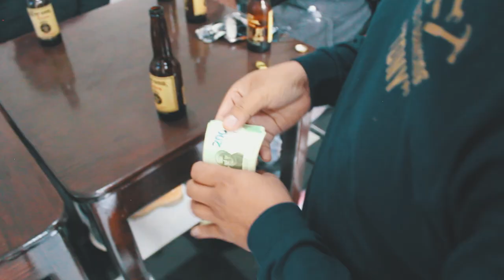ELENA BALTAZAR - ASTERURINI JANONKUACHI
PIREKUA: ASTERURINI JANONKUACHI
AUTOR: ELENA BALTAZAR / JOSE ANTONIO SANTOS SEBASTIAN(JASS)